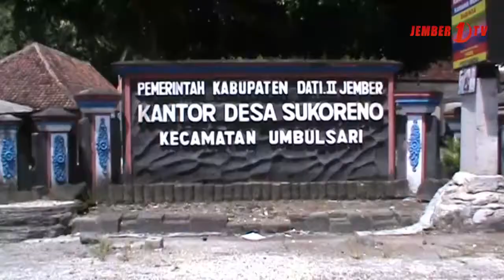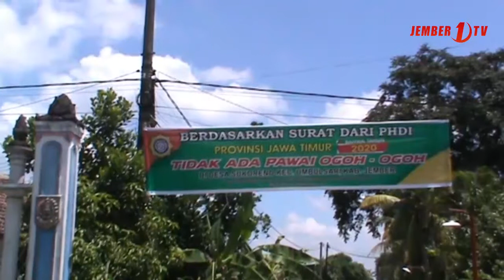Hari Raya Nyepi Tahun Saka 1942 di Umbulsari